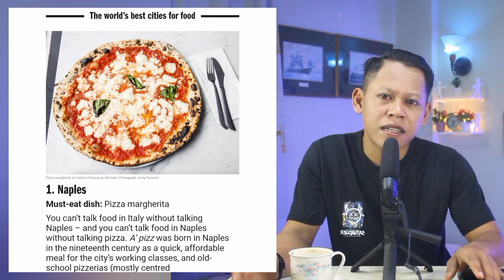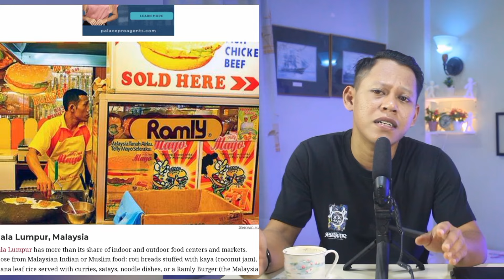GILA‼️KENAPA KUALA LUMPUR JADI KOTA KULINER TERBAIK DUNIA?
Daftar kota dengan makanan terbaik di dunia pada tahun 2024 barus saja dirilis.
Selain TasteAtlas yang sering mengeluarkan daftar makanan terenak di dunia, ada juga situs Time Out yang setiap tahunnya merilis daftar 20 kota dengan makanan terbaik dunia.Namun yang paling menarik ialah masuknya kuala lumpur dalam daftar tersebut yaitu berada di posisi ke tujuh.

Lalu apa yang membuat kuala lumpur menjadi kota dengan makanan terbaik didunia?

Besar TERIMA KASIH kepada semua orang untuk menonton ini dan untuk semua dukungan Anda!